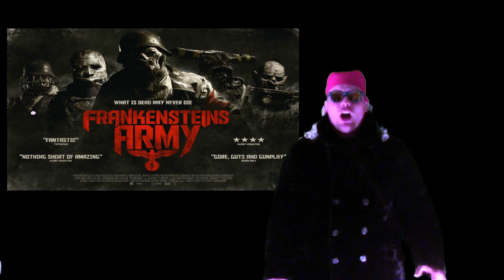Dirty B.O.: Frankensteins Army Movie Trailer Review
Synopsis
In the waning days of World War II, a battalion of Russian soldiers find themselves lost in enemy territory. Stumbling upon a village decimated by an unseen terror, they discover that a mad scientist (Hellboy's Karel Roden) conducts experiments to fuse flesh and steel, creating an unstoppable army of undead soldiers. Leaderless and faced with dissention amongst their dwindling ranks, they must find the courage to face down an altogether new menace—or die trying.
Genre:Horror
Director:Richard Raaphorst
Cast:Karl Roden
Writers:Miguel Tejada-Flores
Run Time:84 minutes

Karel Roden  Karel Roden  ...
Viktor
Joshua Sasse  Joshua Sasse  ...
Sergei
Robert Gwilym  Robert Gwilym  ...
Novikov
Alexander Mercury  Alexander Mercury  ...
Dimitri
Luke Newberry  Luke Newberry  ...
Sacha
Hon Ping Tang  Hon Ping Tang  ...
Ivan
Andrei Zayats  Andrei Zayats  ...
Vassili
Mark Stevenson  Mark Stevenson  ...
Alexei
Cristina Catalina  Cristina Catalina  ...
Eva
Jan de Lukowicz  Jan de Lukowicz  ...
Fritz
Zdenek Barinka  Zdenek Barinka  ...
Hans